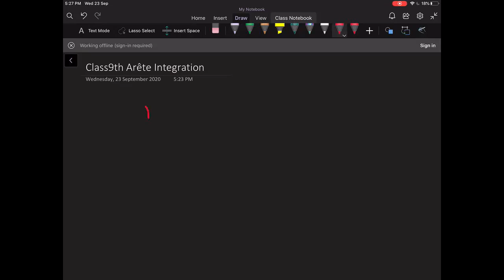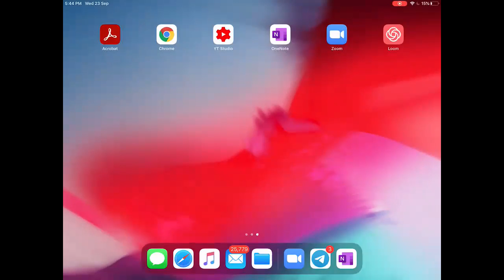Lecture 1 | Integration | Class 9 | Arete